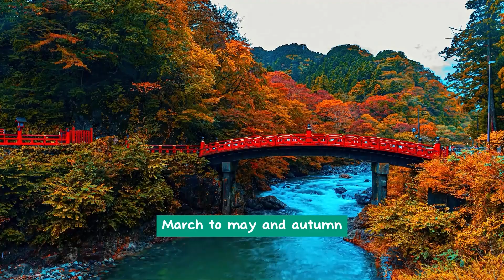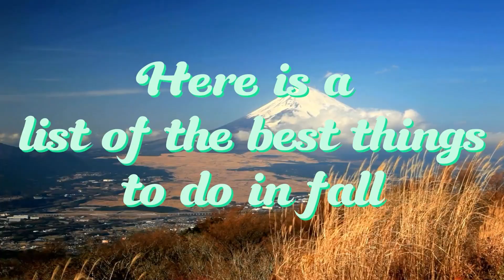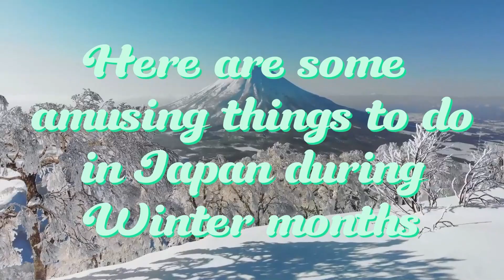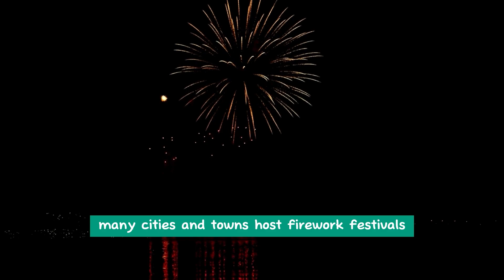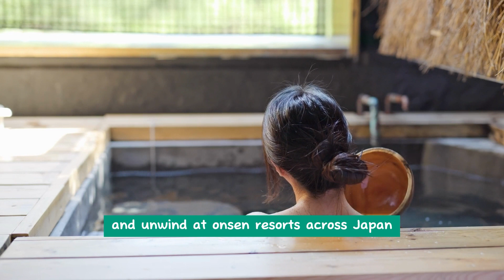Japans Kaleidoscope of Colors: Unveiling the Best Season for Perfect Weather and Vibrant Scenery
Discover Japan like never before as we journey through the kaleidoscope of colors that unveil the beauty of each season. Follow us as we explore the perfect weather and vibrant scenery Japan has to offer, from snow-capped mountains in winter to cherry blossoms blooming in spring. Join us on this amazing journey to experience the wonders of Japan!

To find amazing discounts for trips, flights, and accommodations visit TourRadar - Book Tours & TravelPackages. They offer great deals and tour packages! Happy adventure!

💌 FIND US ON 💌
🔗travel195.net